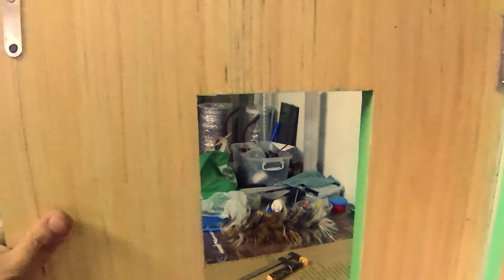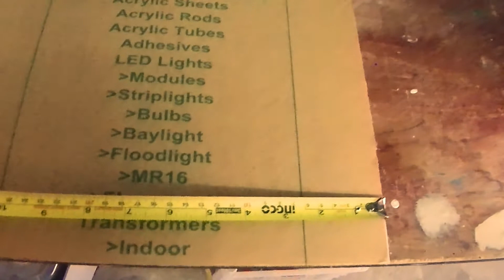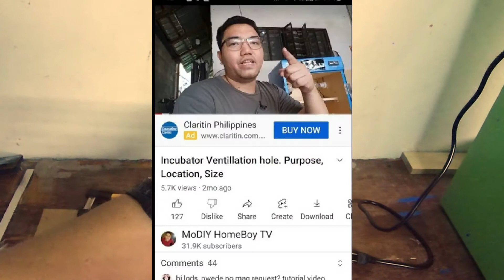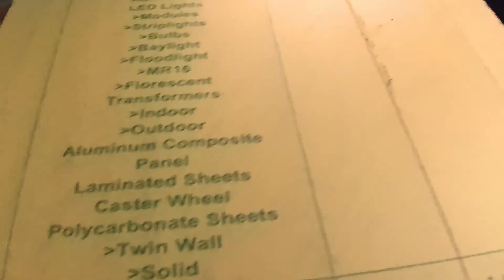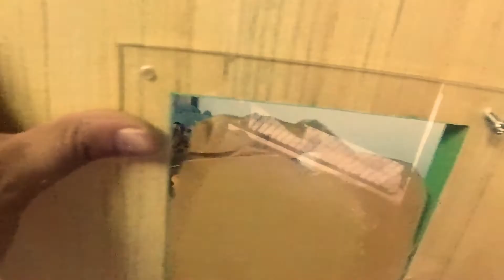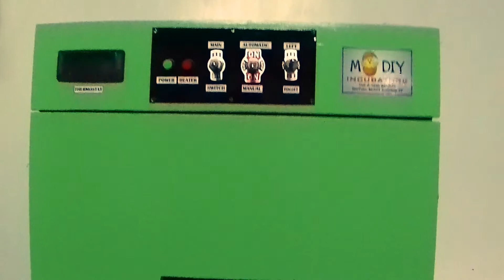How to install viewing window on Incubator and how to cut Acrylic Sheet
In this video i will teach you how to install viewing window on incubator and how to cut acrylic sheet the easiest way.